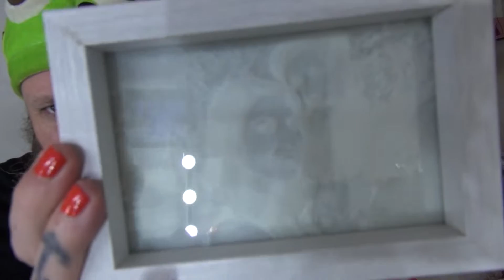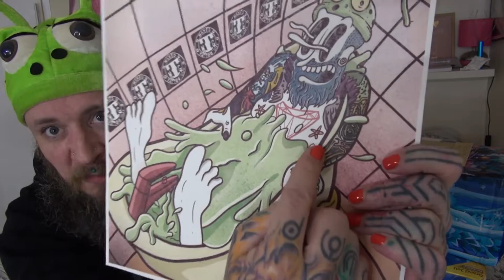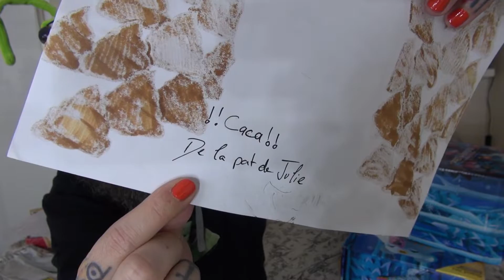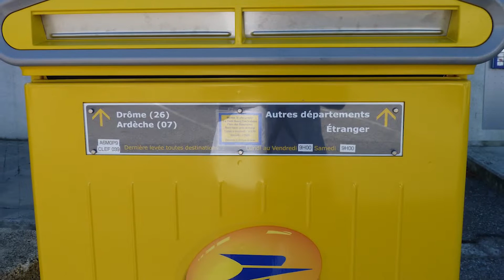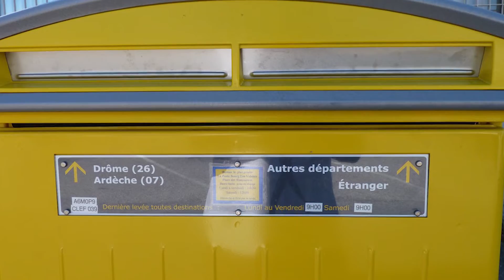Unboxing 03 - La Charente en force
▼ Pour m'écrire ▼
MONSIEUR WEIRDO
BP 30407
54001 NANCY Cedex

Encore un gros merci à Monsieur Bodeko, Yann, Drope, Julie et Mikawa❤️ ❤️ ❤️

Va voir ces personnes sur INSTAGRAM :
Le fan du Japon : @bodeko1
Les impressions 3D : @arcadian_3d_printer
Les dessins cartoon barges : @ohmydrope
Les portraits de Julie : @julie.vie
Et pour Mikawa, j'ai pas trouvé ta page !!! Hésite pas à la donner en commentaire
Deviens membre du CLUB WEIRDO et bénéficie de nombreux avantages exclusifs dont des lives privés

Mon adresse postale pour m'écrire et pour les unboxing :

MONSIEUR WEIRDO
BP 30407
54001 NANCY Cedex

Si tu veux connaitre tout le matos que j'utilise pour tourner mes vidéos, rendez-vous dans la description de ma vidéo de présentation

Monsieur Weirdo, c'est qui ? C'est quoi ? Monsieur Weirdo, c’est un quadra dans le corps d’un gamin de 12 ans. Enfin, non, c’est l’inverse car là, c’est un peu sale… Monsieur Weirdo, c’est un gamin de 12 ans dans le corps d’un mec de quarante ans. Ce mec est juste bizarre, gênant, tatoué de partout, complètement barge et assumé. Il ne fait pas grand-chose de très intéressant, si ce n’est que de réaliser tous les rêves impossibles que nous avons tous eu en étant gamin. A travers ses expériences, il vous raconte sa vie et son quotidien à travers son vlog, et plus particulièrement quand c’est débile et futile à souhait. Que ce soit pendant une vidéo de cosmétique, de cuisine, d’expérience de physique, il arrive toujours à nous parler de caca ou de son organe le plus intime. Attention, le second degré n’est pas nécessaire car il est bien au-delà. Ca vous dépasse ? Ne vous inquiétez pas car lui aussi est complètement dépassé… Bref, t'as envie de perdre plusieurs minutes dans ta vie, et bien abonne toi à la chaine YouTube de Monsieur Weirdo, tes vœux seront exaucés... Allez, bisous, cacahuètes & gros pif !